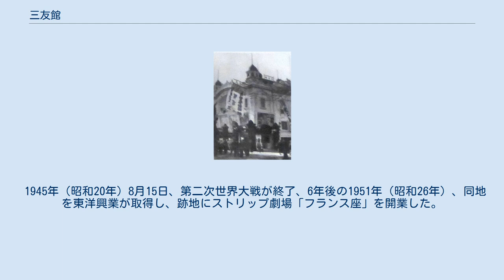三友館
三友館（さんゆうかん、1907年 開業 - 1944年 廃業）は、かつて存在した日本の映画館である。
「浅草オペラ」の時代（1917年 - 1923年）には、オペラを興行した。
 1907年（明治40年）、東京市浅草区公園六区四号地の北東角地（現在の東京都台東区浅草1丁目43番12号）に、映画会社・吉沢商店（現在の日活の前身の一社）が建設し、開業した。
同地は、1884年（明治17年）、浅草公園六区が区画整理され、「開進館勧工場」が開かれていた地である。
 1912年（大正元年）9月10日、吉沢商店が、M・パテー商会、福宝堂、横田商会と4社合併で「日本活動写真株式会社」（日活）となり、日活製作作品のフラッグシップ館となった。
同年10月15日公開の『捨小舟』が、同館をフラッグシップとした日活最初の公開作品であった。
 1917年（大正6年）1月22日、常盤座が「歌舞劇協会」のオペラ『女軍出征』を上演、大ヒットすると、みくに座、観音劇場とともに、オペラの上演を開始した。
その間も日活作品を公開した。
 1927年（昭和2年）5月1日公開の村田実監督の『椿姫』、中山呑海監督の『妾の勇者』をもって、日活との契約は終了、同年7月22日には、市川右太衛門プロダクション製作、河合映画製作社配給の古海卓二監督の『野獣 前後篇』を封切り公開し、同年9月23日に、石田民三監督の『愛闘』を公開以来、定期的に東亜キネマ京都撮影所作品をフラッグシップとして上映し始めた。
1930年（昭和5年）1月15日公開の石田民三監督の『女来也 前篇』を最後に、フラッグシップを解かれる。
 1934年（昭和9年）4月19日、倉田文人監督の『晴れたて二人で』の公開以降、日活京都撮影所作品を年内6本公開する。
翌年以降、いずれの日本映画配給系統のフラッグシップになることはなかった。
 1944年（昭和19年）、強制疎開で取り壊される。
 1945年（昭和20年）8月15日、第二次世界大戦が終了、6年後の1951年（昭和26年）、同地を東洋興業が取得し、跡地にストリップ劇場「フランス座」を開業した。